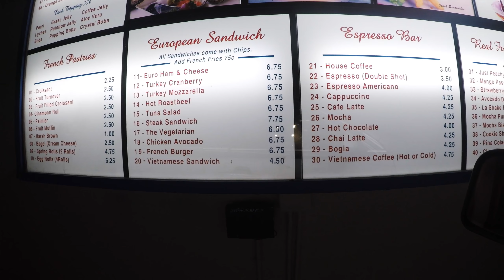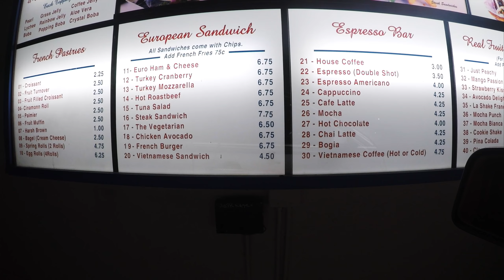#4 - No Smoking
It's that time! Stores are starting to have their Halloween stuff out. Sorry no Red Bull this time LOL!

Credit - Music
Jimmy Fontanez/Media Right Productions - Baila Mi Cumbia (Sting)
Puddle of Infinity - They Might Not

Clip credit - CutFilmsCampaign - Smoking Is Not Cool